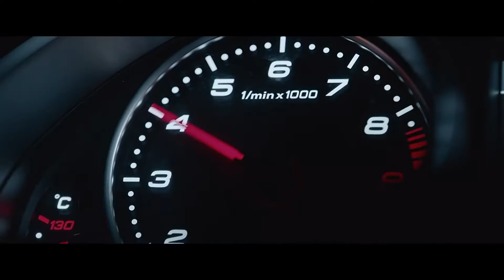Nike Football Presents - Nike Tiempo Legend 6 Total Crimson